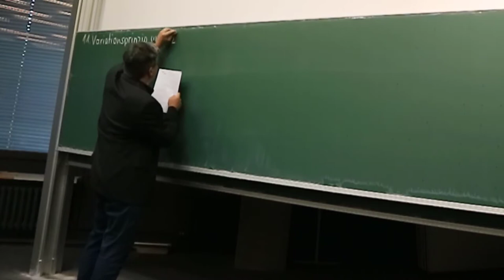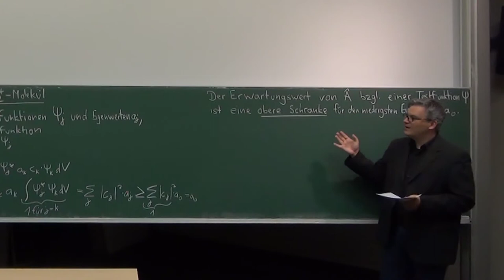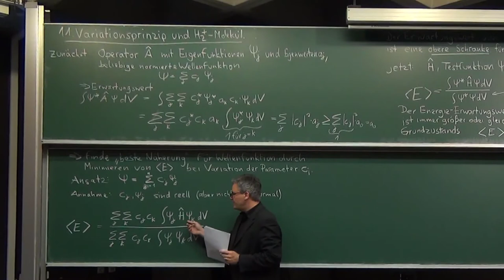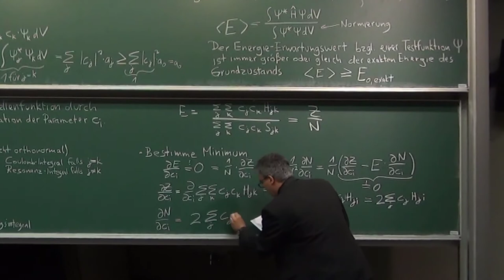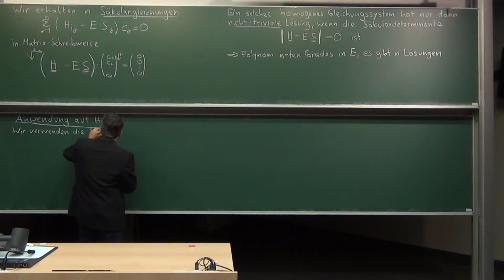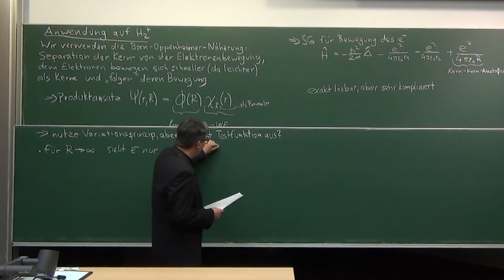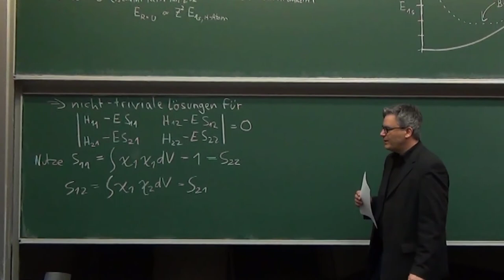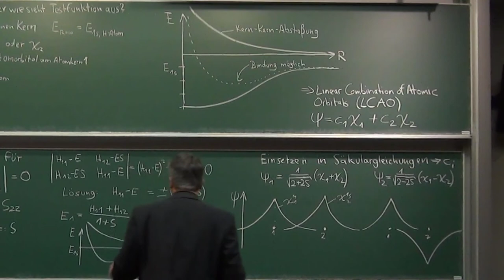QUANTENMECHANIK - 32 Das H2+ Molekül und das Variationsprinzip - Prof. Patrick Nürnberger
Einführung in die Quantenmechanik von Prof. Dr. Patrick Nürnberger, Universität Regensburg.